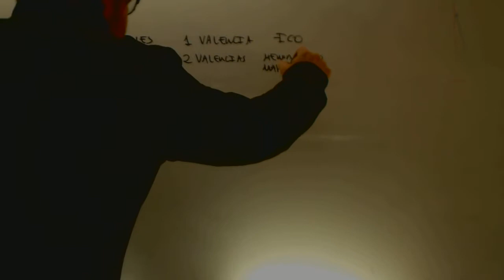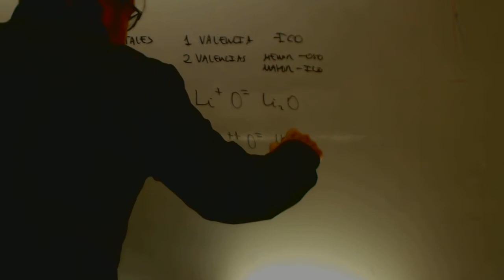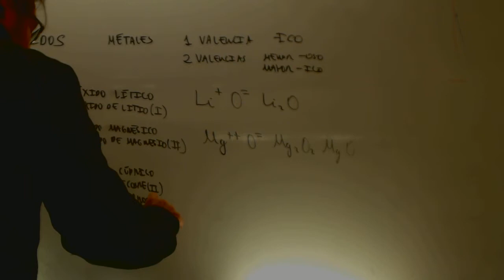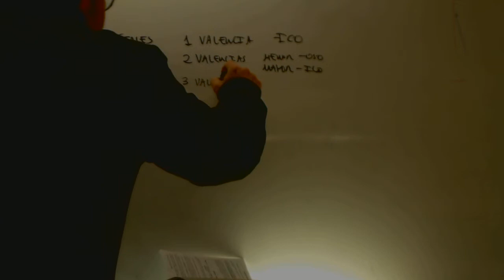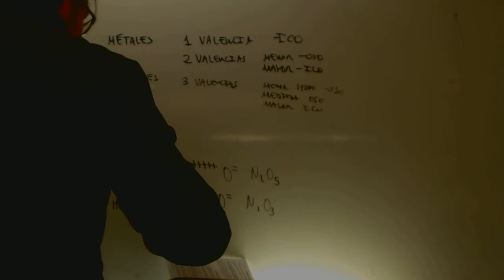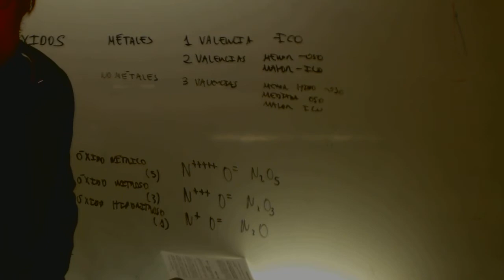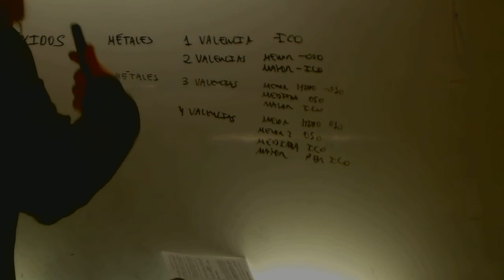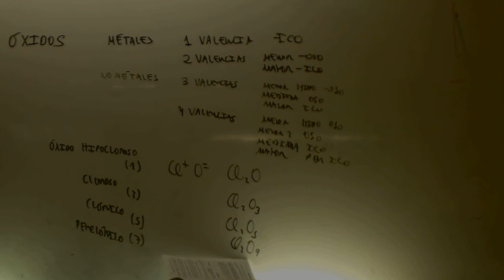Oxidos Formulacion organica Quimica Acceso CFGS Academia Usero Estepona